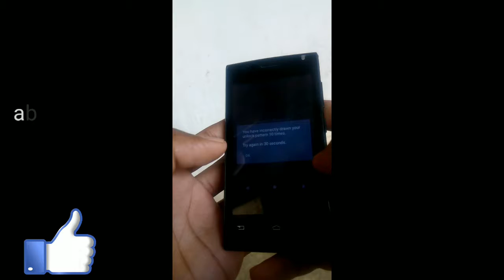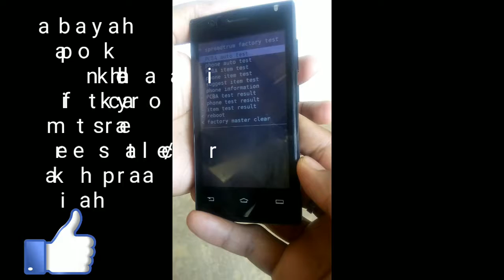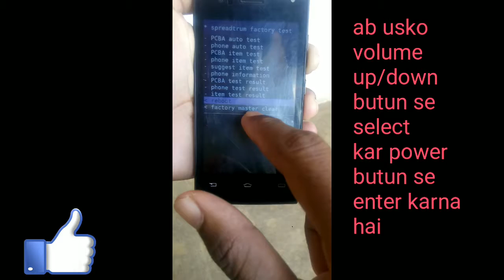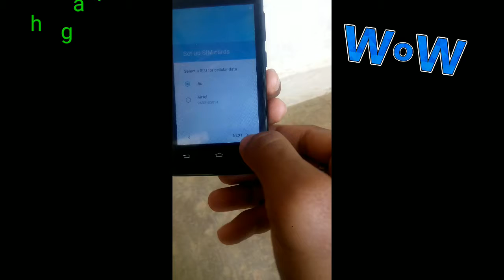how to unlock pattern, pin, password lock on android without pc in hindi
Welcome to TECH HAMARA;

                 Hello dosto aaj mein apko bataunga ki aap kaise kishi bhi smartphone ka screen lock bahut asani se (remove) unlock kar sakte hai

हैलो दोस्तों आज में आपको बताऊँगा की आप अपने मोबाइल फोन का स्क्रीन लॉक कैसे आसानी से अनलॉक कर सकते हैं
Sabscribe जरूर करें|

How to install REDMI NOTE 4 officially nougat no Root.